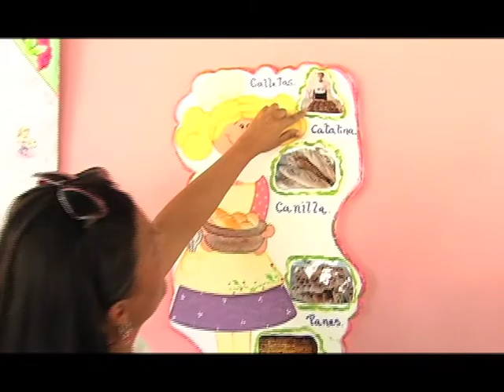Inces Tv | María Alvarez ama lo que hace, fuera y dentro del Inces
Amor y constancia (Edo. Miranda)